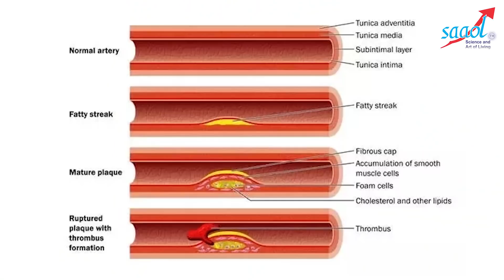Why People get Heart Attack in Early Morning? | By Dr. Bimal Chhajer | SAAOL